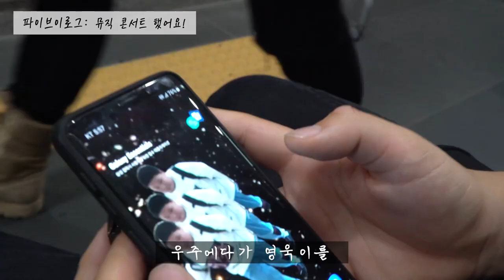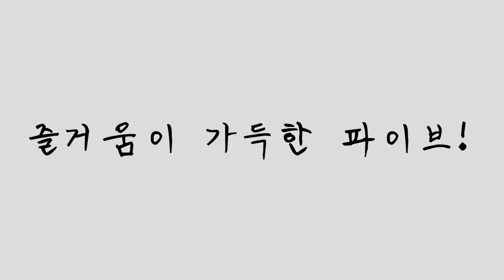콘서트현장 비하인드 직캠! 파이브뮤직콘서트 | 대구보컬학원